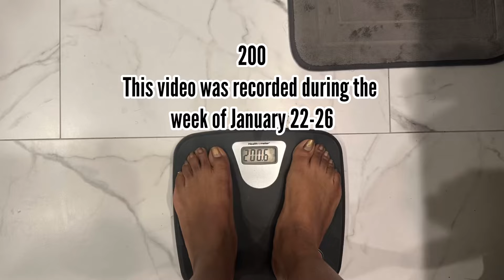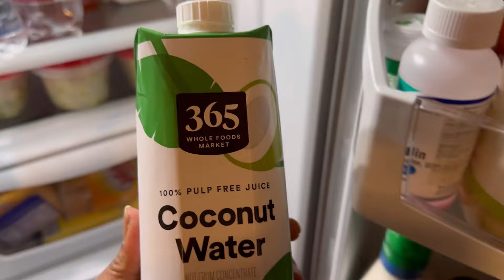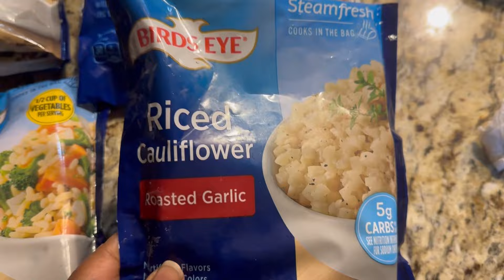Weekly Vlog | Weight Loss Journey | Meal Prep | Workout Routine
Week 4 of my weight loss journey. Last year, I set a goal to lose 30 pounds and I’m proud to say I have met that goal! Now the journey begins to lose more and keep it off.

I’m taking you week by week sharing what I ate, my exercise regimen, and how I’m maintaining each week.

Claudia